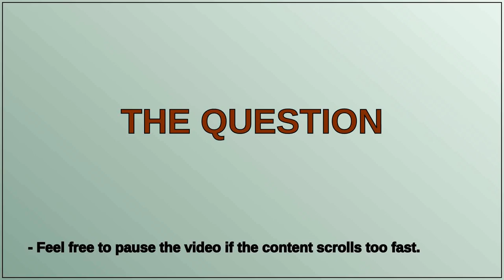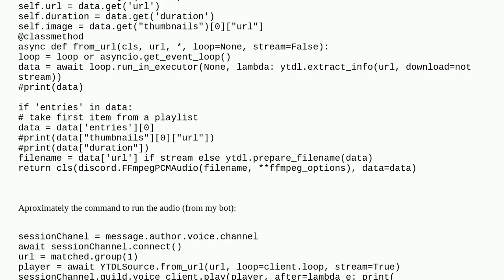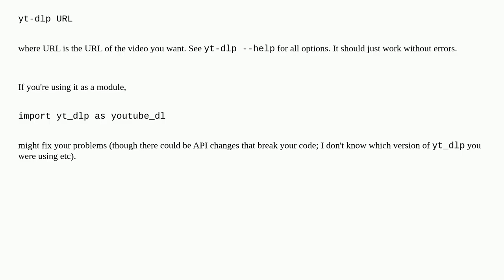Error: Unable to extract uploader id - Youtube, Discord.py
A special thanks goes out to the community

  youtube-dl python ffmpeg discord